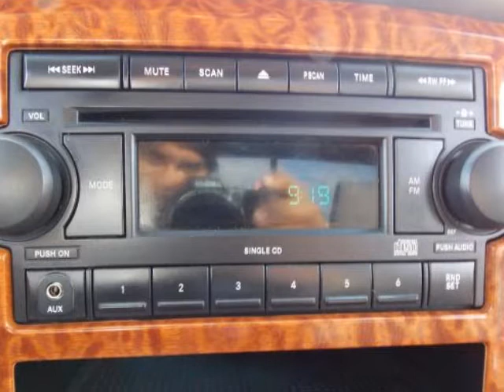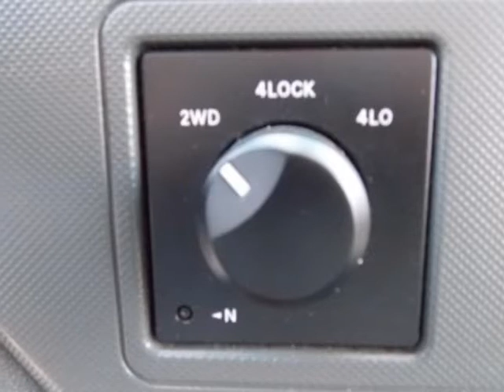2006 DODGE Ram 1500 2dr Reg Cab 120.5 4WD Laramie